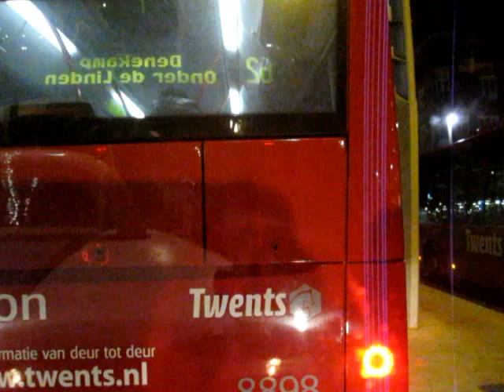Twents bus 61: Enschede - Overdinkel Schoolstraat v.v.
10x speedup of a drive I made 10/12/2011: Bus line 61 from Enschede via Losser to Overdinkel Schoolstraat and back.
Trip starts at 18:40

Camera: Ixus 100IS
Bus Driver: Joran